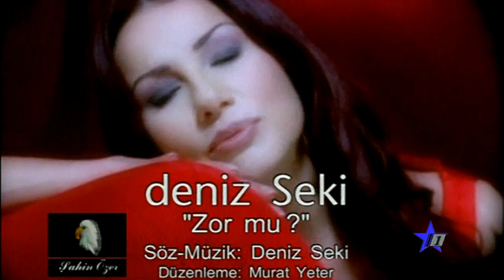Deniz Seki - Zor mu? (Star 1)